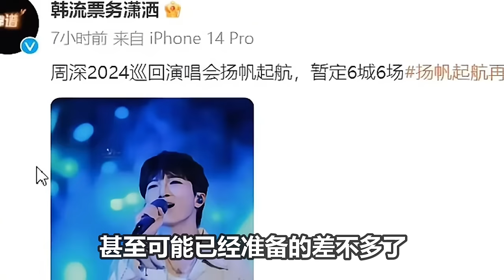【周深】今日最新路透！《声生不息家年华》路透+预告， 昨日录完B站跨年晚会后浙江飞长沙录声生不息，凌晨两点彩排歌曲《桃花诺》国民宝贝辛苦了！